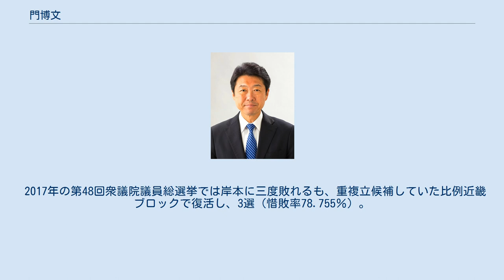門博文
門 博文（かど ひろふみ、1965年（昭和40年）8月18日 - ）は、日本の政治家。
自由民主党所属の衆議院議員（3期）、元国土交通大臣政務官。
 和歌山県伊都郡かつらぎ町生まれ（現在は和歌山市北休賀町に在住）。
かつらぎ町立笠田中学校、和歌山県立笠田高等学校を経て、1988年に和歌山大学経済学部経営学科を卒業し経済学士の称号を取得し、松下興産に入社。
2006年、ロイヤルパインズ（松下興産が開発したホテル・リゾートの運営会社）社長に就任。
 2011年から自由民主党和歌山県第一選挙区支部長。
2012年の第46回衆議院議員総選挙で和歌山1区に自由民主党から出馬。
民主党の岸本周平に300票差で敗れたが、重複立候補していた比例近畿ブロックで復活、初当選した。
 2014年の第47回衆議院議員総選挙では岸本に 7,803差で再度敗れるも、重複立候補していた比例近畿ブロックで復活し、再選。
 2016年、二階俊博総務会長の強い意向を受けて自民党「部落問題に関する小委員会」が設置され、委員長には山口壮が、事務局長には門が就任した。
12月9日、「部落差別解消推進法」が参院本会議で可決、成立した。
議員立法を推進した自民党の二階俊博幹事長と門、同党の県議らは12月11日、長年にわたり同法の必要性を訴えてきた部落解放同盟県連合会の元執行委員長の故・中澤敏浩の和歌山市新中島にある自宅を訪れ、同法成立を報告した。
 2017年の第48回衆議院議員総選挙では岸本に三度敗れるも、重複立候補していた比例近畿ブロックで復活し、3選（惜敗率78.755％）。
 2019年11月13日、第4次安倍第2次改造内閣で国土交通大臣政務官（航空、港湾、都市、住宅などの担当）に就任。